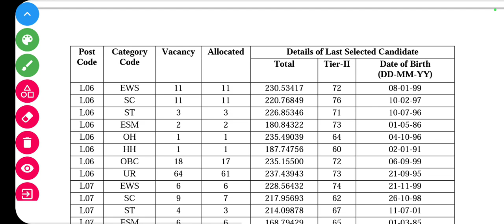SSC CHSL 2020 Final Result out🔥 SSC CHSL 2020 Final Cutoff SSC CHSL 2020 Joining Letter